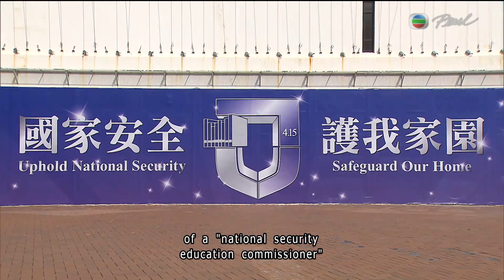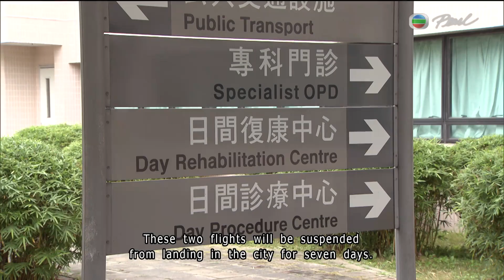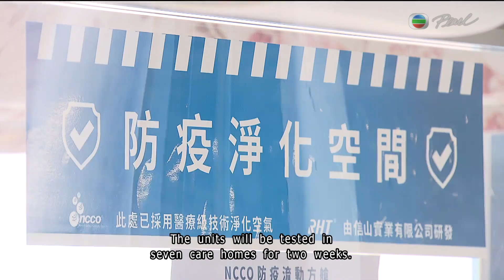TVB News | 24 Apr 2022 | Blinken and Austin to visit Ukraine on Sunday, Zelenskyy says